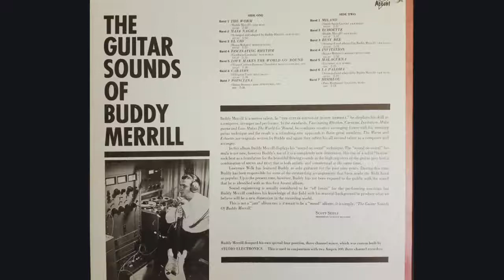The Guitar Sounds of Buddy Merrill - Invitation